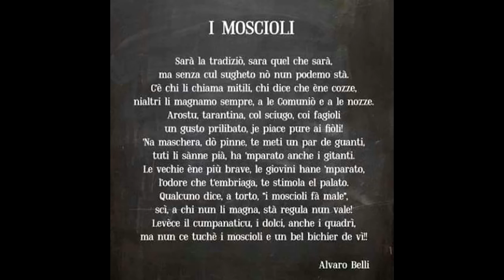Felicità anconetana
Immagini di Ancona e dintorni accompagnano la parodia in anconetano della canzone "Felicità" di Al Bano Carrisi